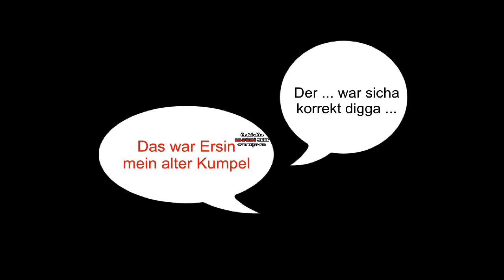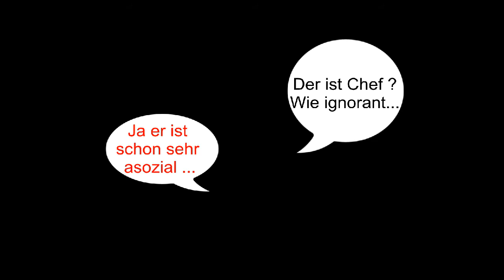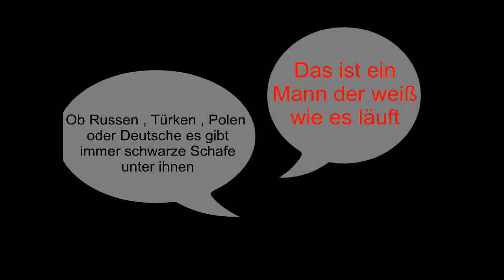AUS - Asozial und Stolz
Türken , Russen , Polen und deutsche gleichen sich in vielem nur ihre Sprachen und Kultur unterscheiden sie von einander . Jedes Volk hat seine schwarzen Schafe und das wird uns langsam aber sicher bewusst .